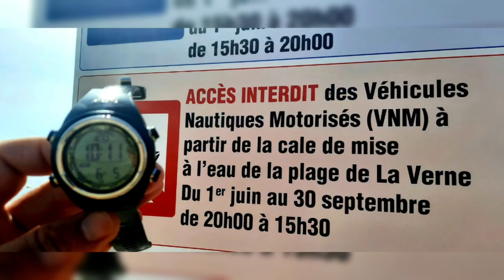encore une bonne journée